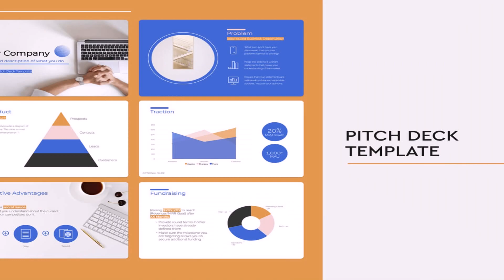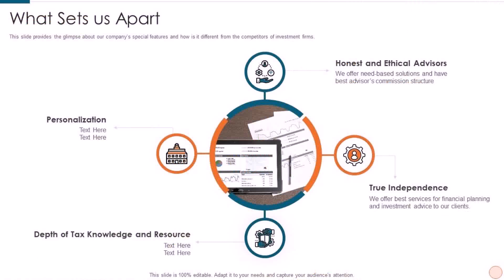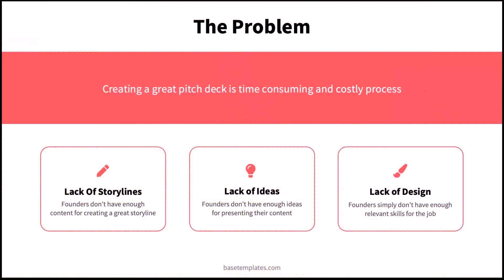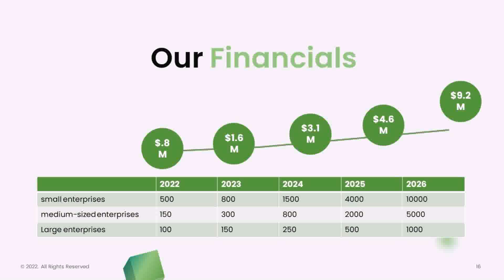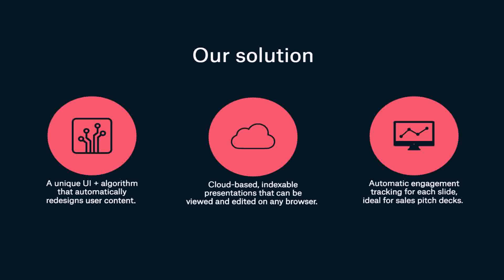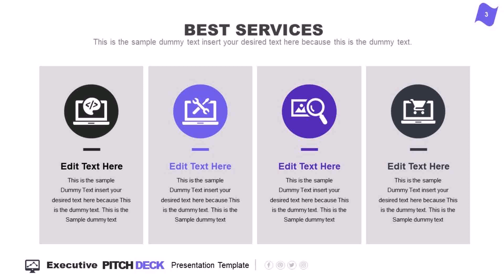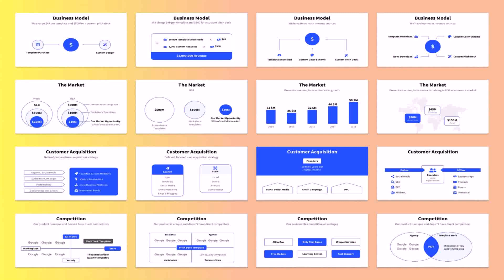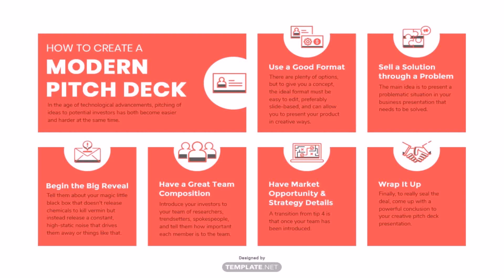Pitch Deck Design Examples